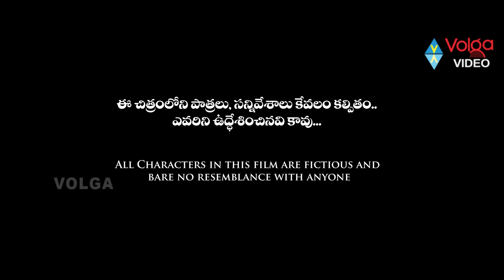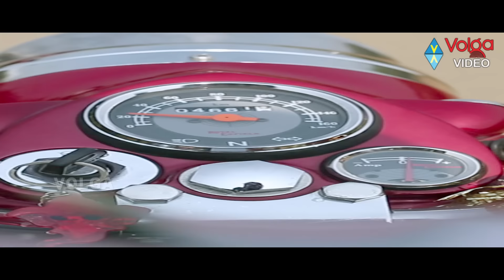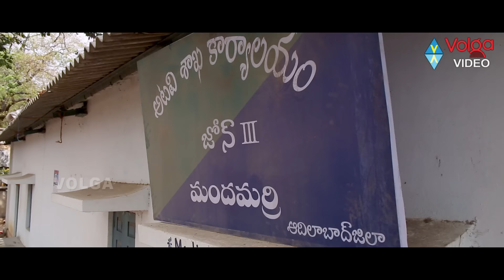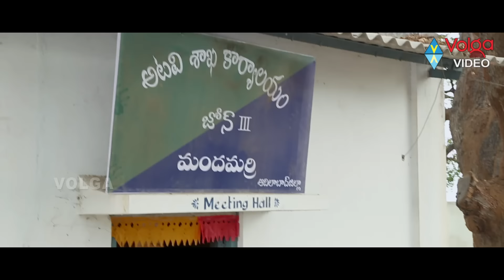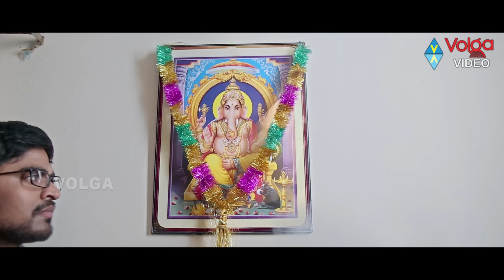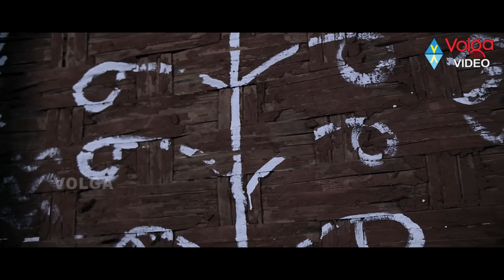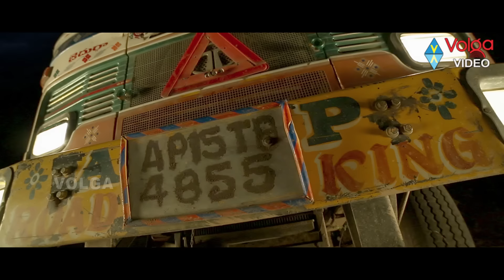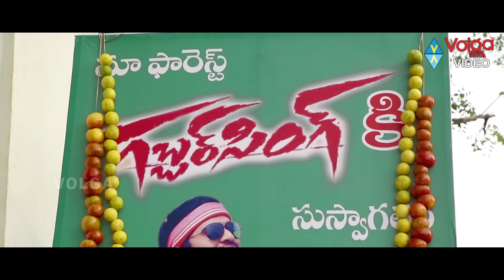Sahasam Seyara Dimbaka Latest Telugu Full Movie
Watch Sahasam Seyara Dimbaka Telugu Full Movie,
Movie: Sahasam Seyara Dimbaka,
Cast: Sri, Hamida, Samatha, Shakalaka Shankar,
Director: Tirumalasetti Suman,
Producer: M. S. Reddy,
Language: Telugu,
Release Date: July 24, 2015,

Songs:
| Goyang Goyang | Bhootha Natyam | Emo Idi Emo | Bha Bha Bha Balaraju | Silakaluri Peta |

Story:-
Balaraju(Sri) is an unemployed youth who has the nature of a coward. Seeing his unemployed situation, his uncle gets him a job as an constable in the forest department. Balaraju starts his duty with a lot of fear and keeps going to the forest daily. One fine day, he comes across Vasanta(Samata) and falls for her charm. As time passes by, Vasanta proposes to Balaraju and he in turn calls his best friend Ram Babu (Shakalaka Shankar) for his advice on marrying Vasanta.
Twist in the tale arises when Ram Babu lets Balaraju know that the girl whom he was talking to all these days and her entire family are all ghosts. Rest of the story is as to how both these scared to death friends escape from the forest and save their life.